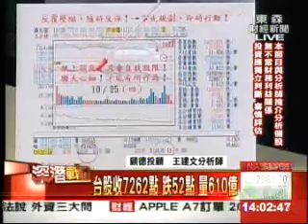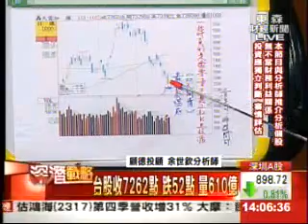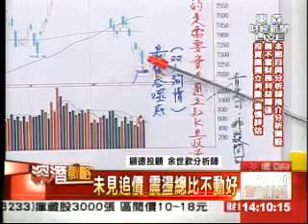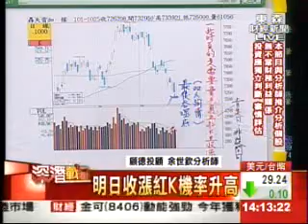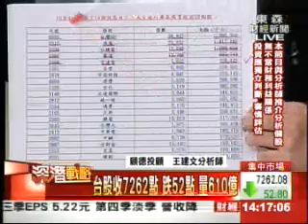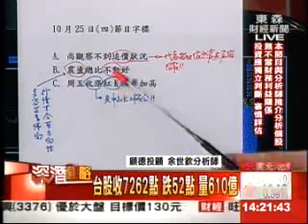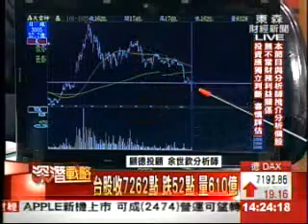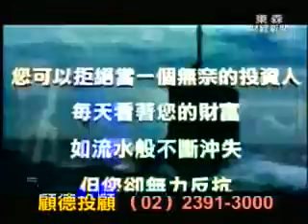2012-10-25 深潛戰略 余世欽 分析師